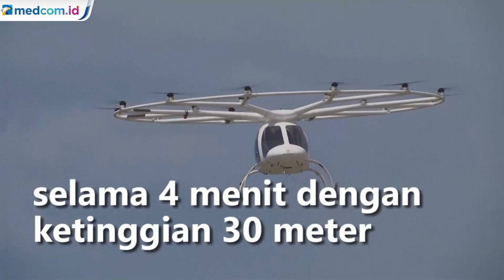Ini Wujud Taksi Terbang untuk Olimpiade 2024 di Paris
Otoritas lokal Paris dan otoritas Bandara Paris bermitra dengan Volocopter dalam menyediakan solusi taksi udara untuk Olimpiade Paris 2024. Dalam jangka panjang, inisiatif ini dimaksudkan untuk memperkaya penawaran transportasi di ibu kota Prancis dan kota-kota besar lainnya di dunia.

Sebuah taksi terbang buatan Jerman melakukan uji terbang pertamanya di Prancis di Bandara Le Bourget di Paris pada Senin (21/6/21). Volocopter 2- x kali melakukan penerbangan tanpa pilot selama empat menit dengan ketinggian 30 meter di atas tanah.

Volocopter direncanakan akan digunakan sebagai fasilitas transportasi udara dalam ajang olimpiade Paris 2024 mendatang. Ke depannya, Paris ingin memberikan layanan taksi terbang dengan membangun beberapa PAD atau vertiports.